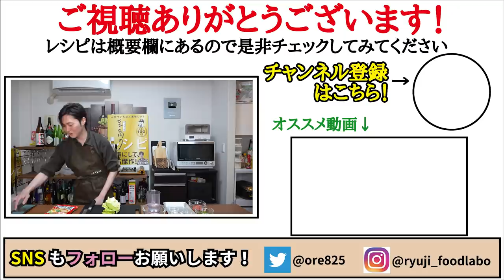サッポロ一番で作る【汁無しそば】がヤバいくらい旨すぎたので作り方公開します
【サッポロ一番ペッパーしょうゆ焼きそば】

今回はサンヨー食品株式会社様とのコラボでした！

 ■毎月更新のWEBムービー、キャンペーンなど「ひとてま荘」の最新情報はこちら
「サッポロ一番　ひとてま荘」
 「ひとてま荘『Kis-My-Ft2が選んだ７つの春Tシャツプレゼント！』キャンペーン」

■サンヨー食品㈱　コーポレートサイト
「サッポロ一番」レシピや商品・キャンペーン情報いろいろ！

★今回のレシピはこちら↓
サッポロ一番しょうゆ　1袋
（付属のスープは味付け時に小さじ1半使います）
水　　　　　150cc
みりん　　　小さじ2
☆仕上げに黒胡椒、付属のスパイス
お好みで紅ショウガ、彩りで小ネギ
★味変でラー油
～スープ～
乾燥わかめ　適量
サッポロ一番付属のスープ　適量

塩コショウした豚肉の70g、キャベツ80gを油小さじ2で炒め、水150cc、みりん小さじ2を入れ沸かし、麺と付属のスープ小さじ1半を入れ中火で茹でる
たっぷり黒胡椒、付属のスパイスをを入れ混ぜ完成

フリーBGM
DOVA-SYNDROME